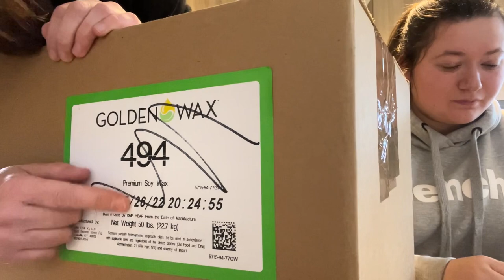Unboxing Candle Making Supplies Haul: Everything we need to start our own Candle Business hopefully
My daughter and I decided we’d like to make candles together. We’ve never made a candle before so join us on our journey from the very start. We are expecting highs and lows but are very much looking forward to working on this together. New Year = new start = anything is possible :-) Who knows where this could lead, we are very excited to find out!